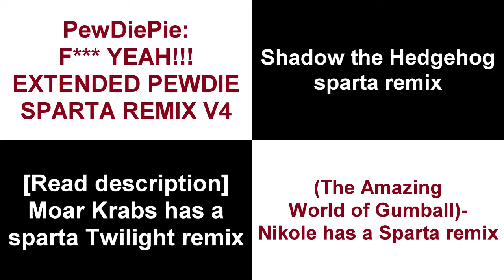Let's Create Instead - Sparta Remixes Side-By-Side 280